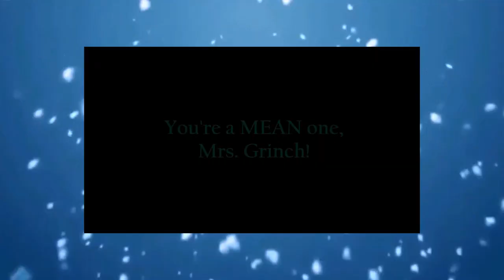Mrs. Grinch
Caravan Carolyn